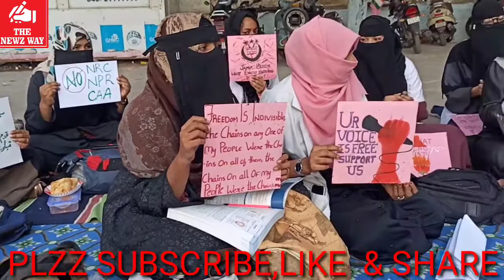NIZAMIA GOVT TIBBI COLLAGE CHARMINAR PAR MUSALSIL 45 DIN SE TULBA KA EHTEJAJ. C.M KCR SE APPEAL.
NIZAMIA GOVT TIBBI COLLAGE KE TULBA WA TULABAT NE MUSSALSAL 45 ROZ SE CAA.NCR.AUR NPR JAISE KALE KHANOON KE QILAF EHTEJAZ JARI HAI TULBA APNI TALIMI AWAQAT KE BAD IS EHTEJAJ KO JARI RAKKHA AUR IS MAOUQA PAR TULBA WA TULABAT NE KAHA KE JAB TAK HUKUMAT IS KHANOON KO WAPAS NAHI LETI TAB TAK IS EHTEJAJ KO JARI RAKKHE GEY.C.M KCR SE TULBA KI APPEAL.

THE NEWZ WAY,  HASHIM MIRZA.